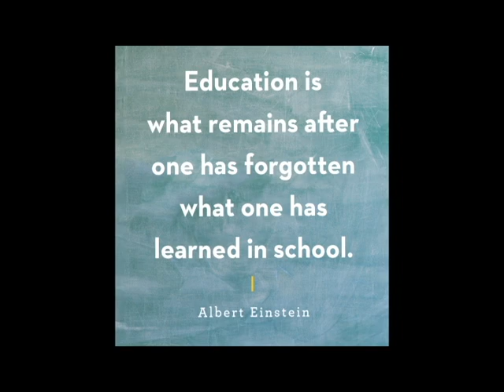After School Program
The video gives out some general information on why after-school programs are important in the lives of children. It highlights the significance of after-school hours in a child’s life.